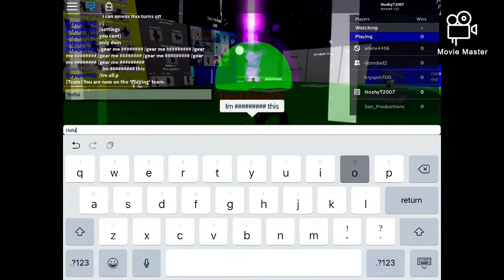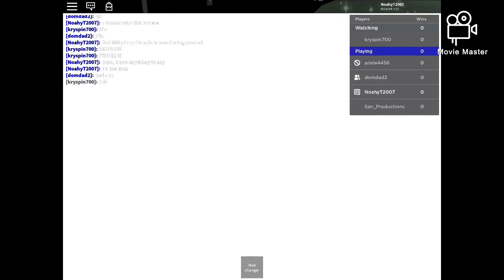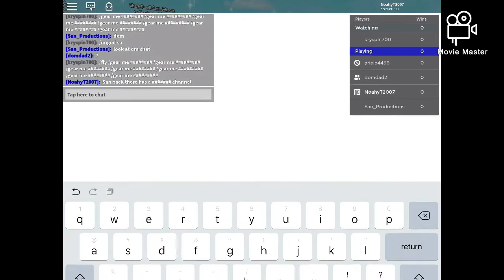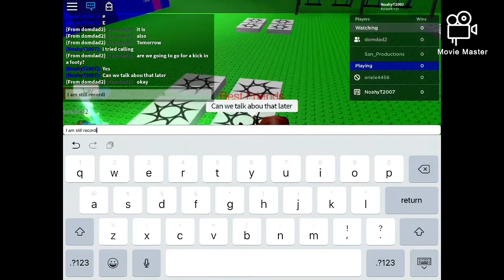Playing Roblox with Dom RBLX, and San Productions